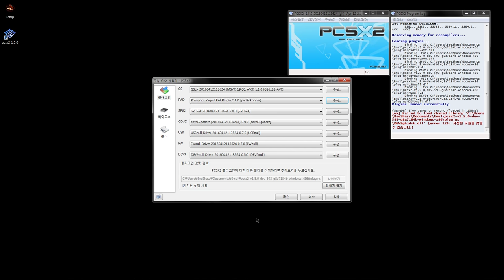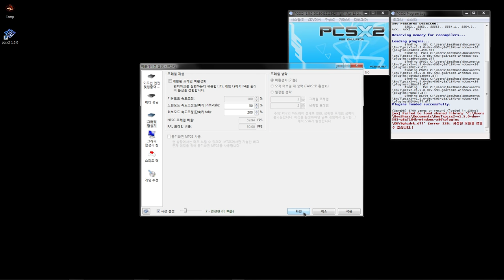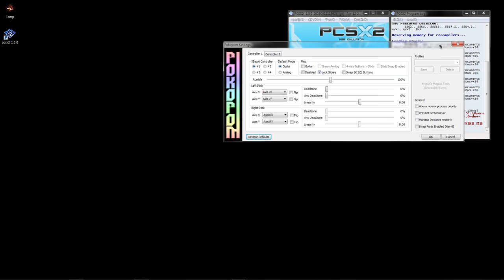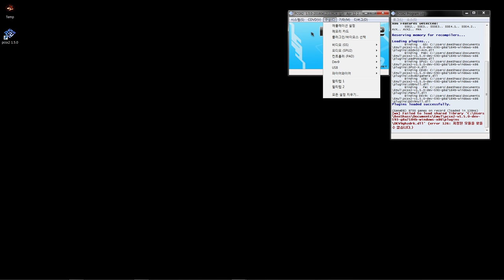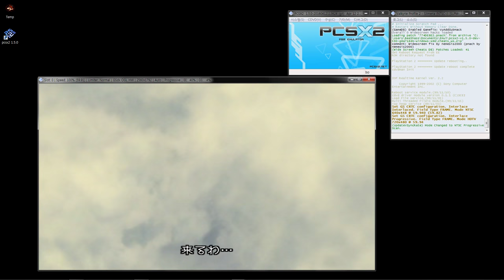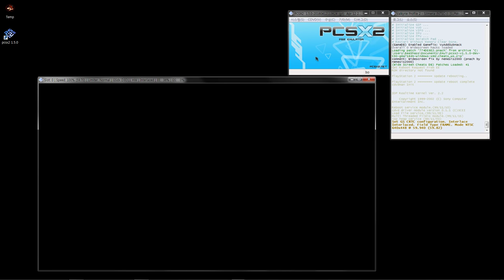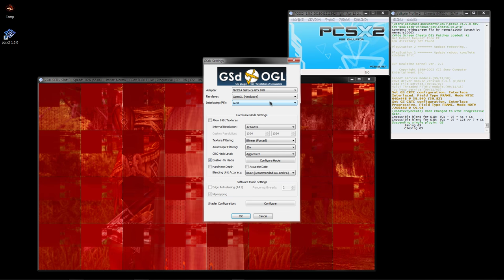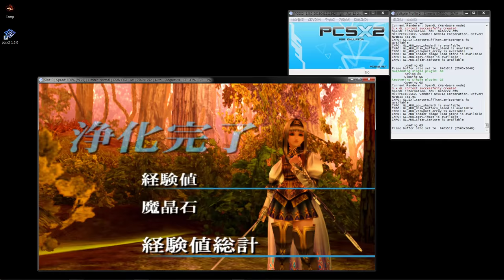비샤스) PCSX2 1.5.0 VALKYRIE PROFILE 2 SILMERIA SETTING (발키리프로파일2 실메리아 세팅)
PCSX2 1.5.0 VALKYRIE PROFILES 2 SILMERIA SETTING (발키리프로파일2 실메리아 셋팅)